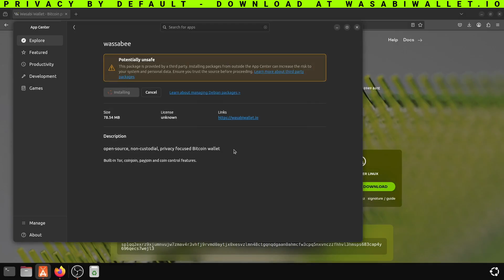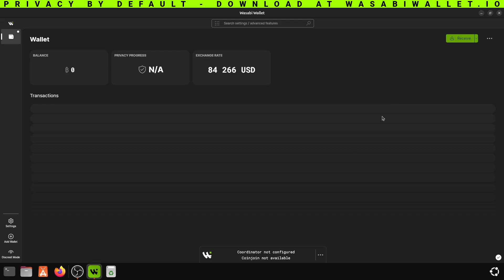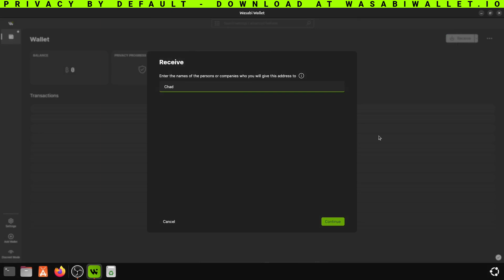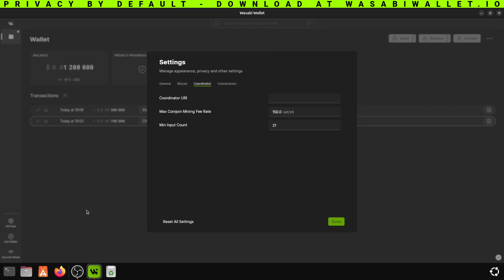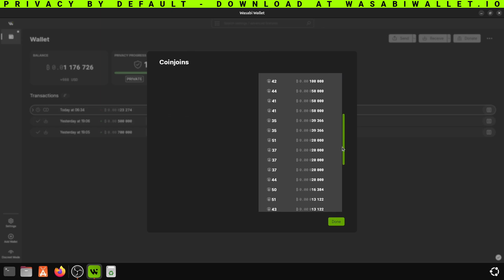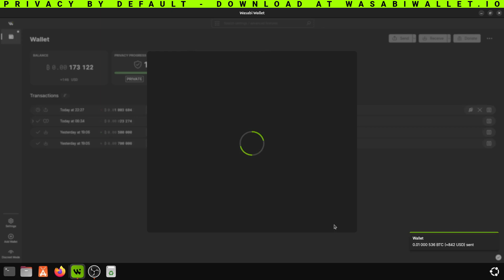Wasabi Wallet Tutorial | HOW TO: Install, Backup Funds, Send Bitcoin (2025 UPDATED)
In this tutorial, we'll teach you: how to install the wallet, backup your funds and send bitcoin through Wasabi Wallet.

Privacy By Default.

Song: Fragments
Composer: AERØHEAD